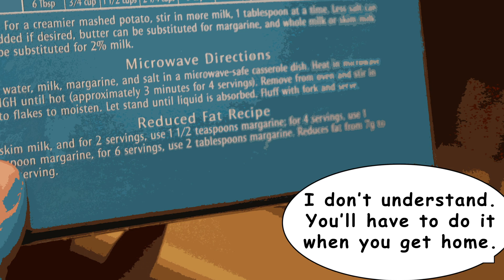Things Men Won't Want to Do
Here are some basic things men usually won't do unless forced to do...